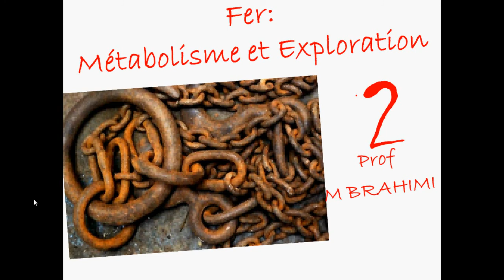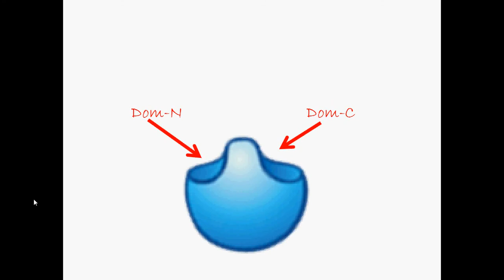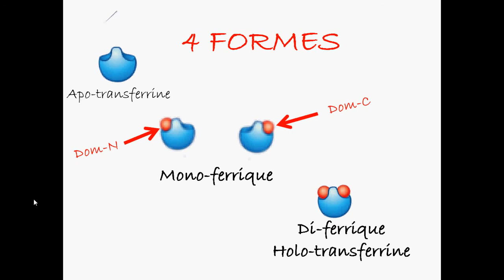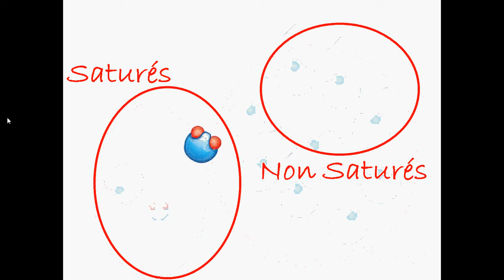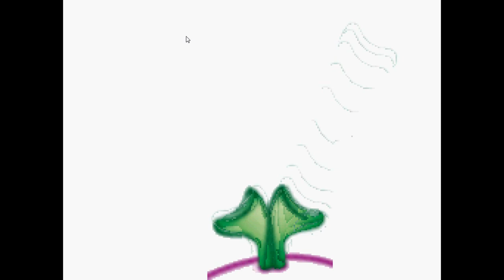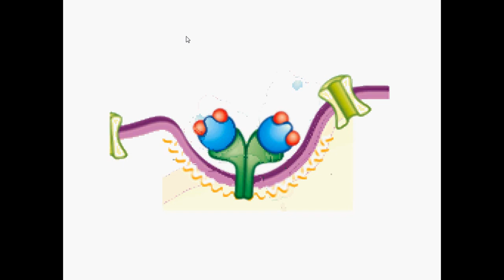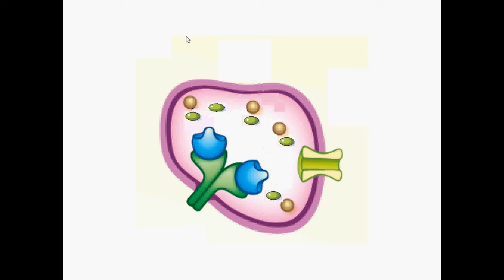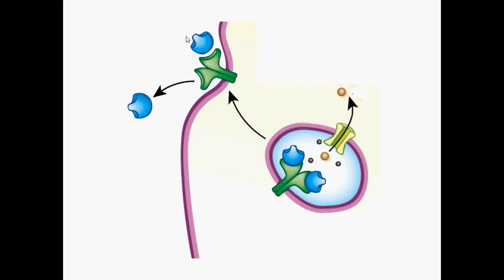FER: MÉTABOLISME ET EXPLORATION [2]